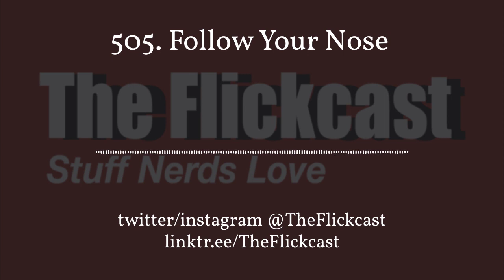505. Follow Your Nose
Once again it’s time for a brand new episode of The Flickcast. The podcast about stuff nerds love. This week it’s Episode 505: Follow Your Nose.

Some of the stuff nerds love this week include the season finale of Rings of Power, the season finale of She-Hulk a bit about the latest episode of the Star Wars series Andor, Harrison Ford’s MCU future, a Dune prequel series and a whole lot more. Plus, some of the usual even more.

Picks this week include Chris’ pick of The Bear on Hulu/FX (Yes, it’s that good) and Joe’s pick of Clerks 3, the latest from writer/director Kevin Smith.

If you like the show, please give it a rating or review on Apple Podcasts, or your app of choice. Every rating and review helps. That would be super cool.